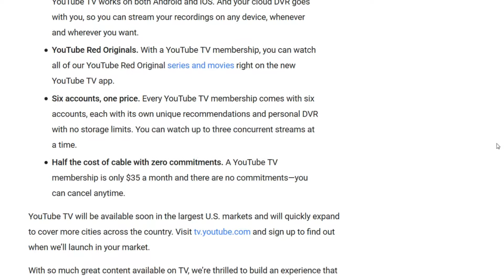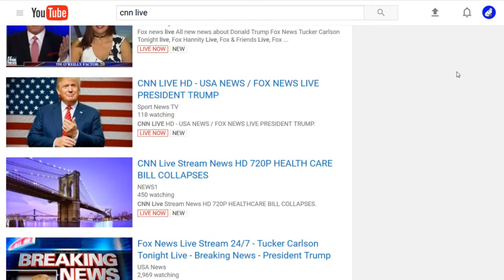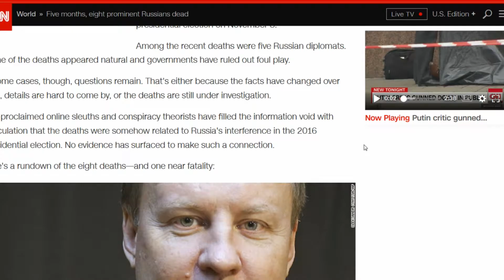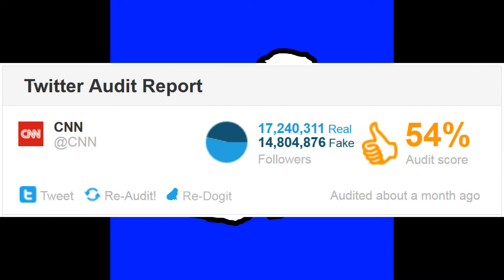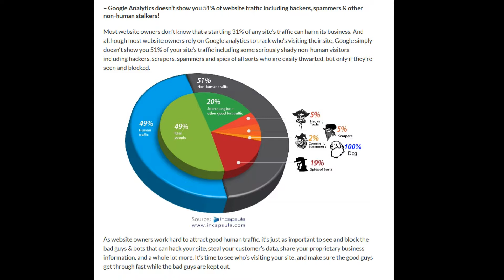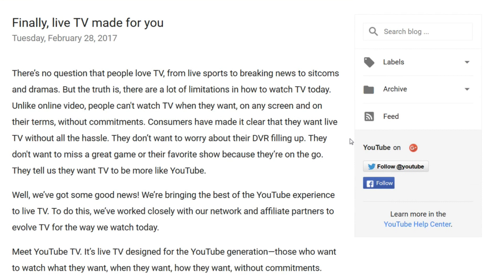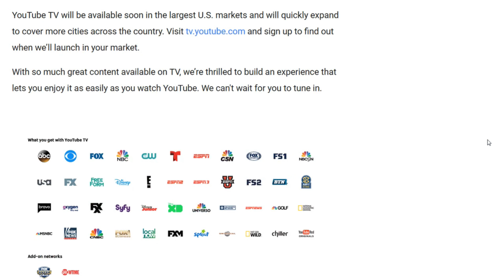Can You Return to TV?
Since the majority of people are now getting their news from internet sources instead of mainstream tv, is youtube aware that it's impossible for us to believe them anymore?  Youtube.tv and CNN go under the microscope for a quick experiment.  2.5 minutes of CNN watching turns up numerous examples of lies, omissions, pushing of admitted conspiracy theories, and other inconsistencies to the point where I can't continue.